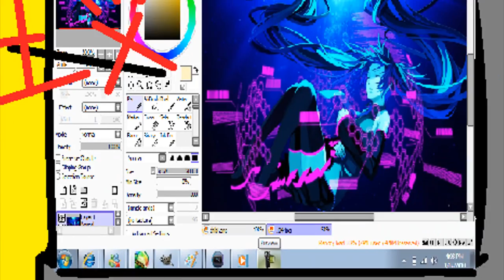ColourPoint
A website for sharing your creativity!

I did not make the video okay?! The person asked me not to give credit. If i've got it wrong then please tell me but they said not to give credit
BUT I DID NOT MAKE THIS. ALTHOUGH I DO HAVE PERMISSION TO USE IT.

Thanks~

Admins:
MewSoki
HMAngelC
MaidenPhoenix
Myyamisamasochist
lSparkleBerryl